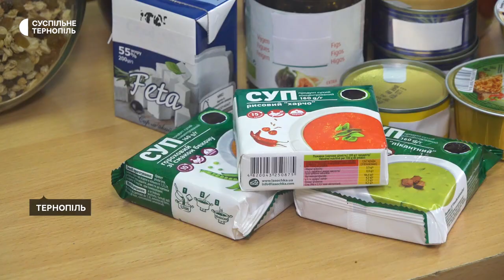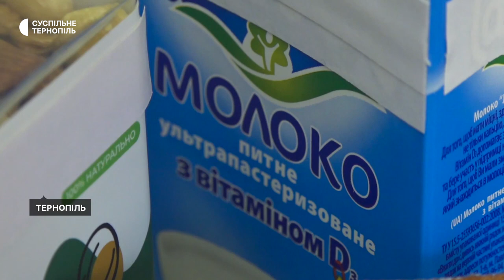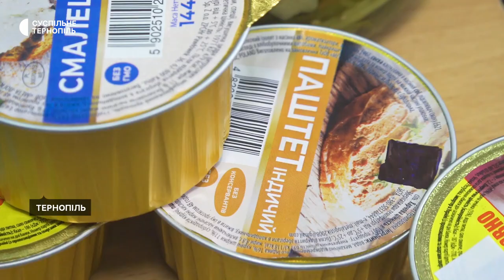Що їсти, коли немає електрики та газу: поради експертки з Тернопільщини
Харчуватися повноцінно та збалансовано можна без світла та газу. Про це Суспільному розповіла кандидатка технічних наук Анастасія Лялик. За її словами, для цього потрібно запастися певними продуктами тривалого зберігання.